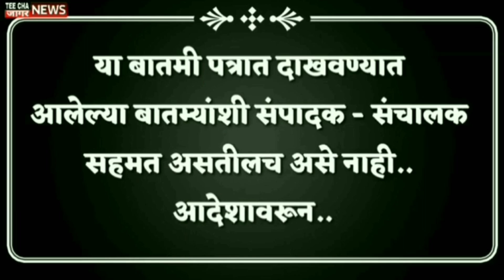इंडिया आघाडी आम्हाला का? घेत नाही?/Prakash Ambedkar/India Alliance/Maharashtra/LIVE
teechajaagarnews#maharashtra
आम्हाला फॉलो करा तुमचं* com/Sharvaripawarnewseditor/